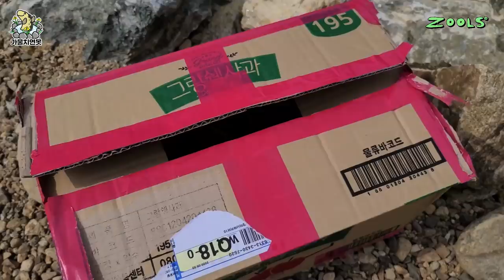(ENG SUB)연못에 퍼진 모기 유충을 손쉽게 해결하는 방법?! # 9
Mosquito